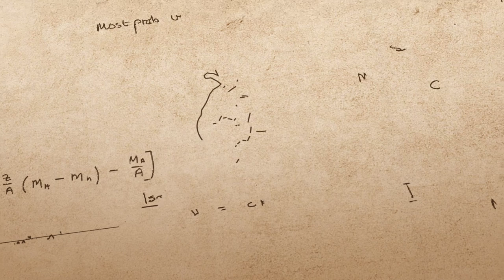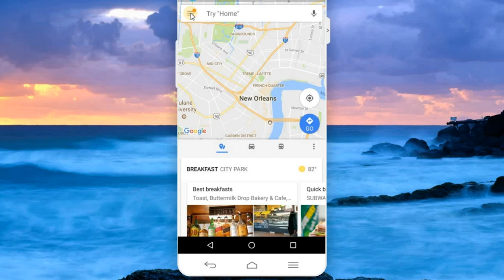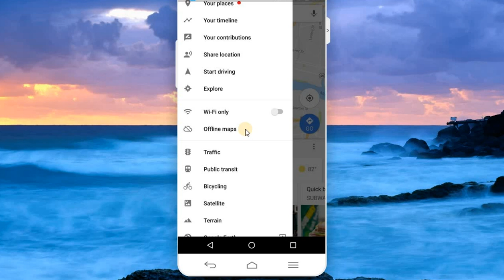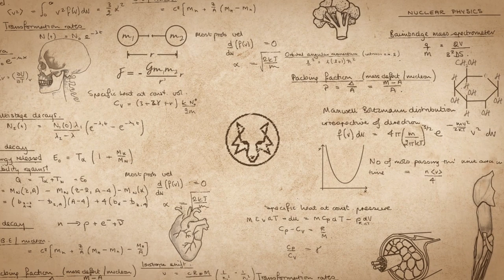How To Travel Alone And Why - 7 'Secret' Solo Travel Tips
Travelling alone can be the one thing that completely changes your life.
And there are a couple great reasons why.
Today I want to explain you, on my experiences of travelling to over 10 different countries in 5 continents, how it helped me develop in the person I'm right now.
I want to give you 3 reasons why you should travel alone and 7 secrets to better your experience doing so.
If you watch until the end you will learn that travelling solo is not what loners do, it's instead what leaders do, here's why:

1 – Alone Vs. Lonely
I had a discussion with one of my trainers at a gym that I manage.
He told me that he isn't capable of being alone.
Whenever he's at home, there has to be some sort of TV or music playing.
Friends have to come over on the weekends and there always has to be something going on.
I used to be like that some years ago, but this has changed with travelling on my own.
I believe that it's key to be able to spend time with yourself.
We can only have truly deep relationship and love if we're not afraid of being alone.
Otherwise deep inside ourselves we will know, that we entered that relationship or friendship out of necessity, not out of choice.
That we essentially entered that relationship because we're weak, and if we want it or not, the other person can sense that.
That's a bad place to be in, the best medicine we can take, is travelling solo.
Because the one person that you can ever count on is you.

2 – Self Reliant
I remember having a heated argument with my mother when I was about 15 years old.
My mother insisted on me being absolutely dependend on others. What we might call a follower nowadays, a copy-cat.
I was doing cool stuff, learning parcours, training martial arts, yet never did I start things on my own. I never showed incentive.
The reason why I did those cool activities in the first place, was because I had cool friends that dragged me to them.
Whenever they took a break, I did too. Whenever they started something new, I did too.
I guess this is common as a teenager, but I couldn't count on myself. I was scared.
This all changed when I went on my first solo trip to Thailand. For the first time in my life, I couldn't follow a proven blueprint.
I had to use my own mind, deal with my own stuff and to be honest, I learned to think for myself.
I was being self reliant.
This helped me in my career and this also helped me with my social life.
There's something about Rick in Rick & Morty, a character that is extremely self-reliant, that just fascinates us about him.
Or the character Jason in Jason Bourne, or James in James Bond – all those impressive characters are absolutely self-reliant.
A good part to be more like James, Jason or Rick, is travelling alone.

3 – Better Leader
Being self reliant also makes you a better leader.
A big part of having leadership capabilities is being able to make decisions when there's a lot of uncertainty.
And making those decisions fast, you must.
In my first trip to Thailand I broke down at my first night.
I slept in a prison-like, tiny room, with no blankets at Khao San road, which is a big party mile in Bangkok, because I planned absolutely nothing before I went on this journey.
On top of that the door to my room couldn't be locked because it was damaged, I was sure my stuff would get stolen.
I had such a big culture shock and felt completely helpless at that time.
After a sleepless night I decided at 3am to book a better acommodation for the next 2 days online and plan my trip, somethign that I've never done before.
I also took the necessary steps to never sleep in such a prison again.
This was the first real time where my back was truly against the wall, where the next decisions that I took simply had to work. And guess what, it was liberating.
My brain started to work on overdrive.
This experience still shapes me to this day and gives me a reminder, that making an imperfect decision is always better than making no decision at all.
Because it gives us control and the power that we need to be leaders and a person worth following in the first place.

Now here's the 7 tips to how you survive on a solo trip:
1 – Location
2 – Money & Passport
3 – Blend In & Buy It There
4 – Stay In Hostels
5 – Listen To Your Gut - Be Paranoid (Don't Drink)
6 – Download Offline Google Maps
7 – Buy A SIM Card There (High Fees)